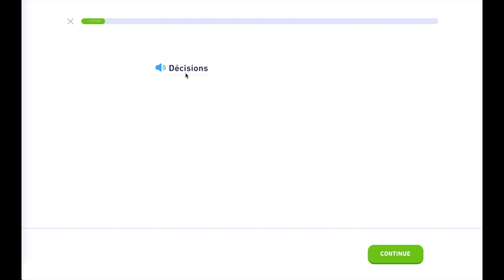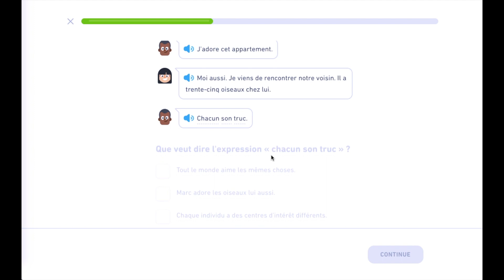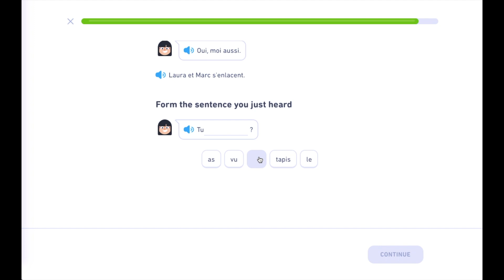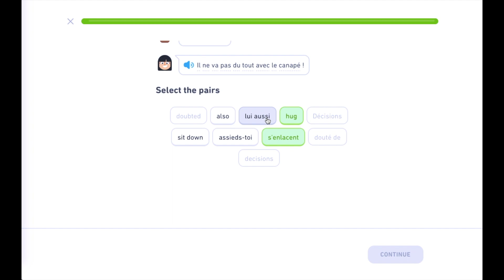Duolingo Day 233: French Stories - Décisions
Felicitations Laura et Marc! J'espere que vous serez tres heureux ensemble!